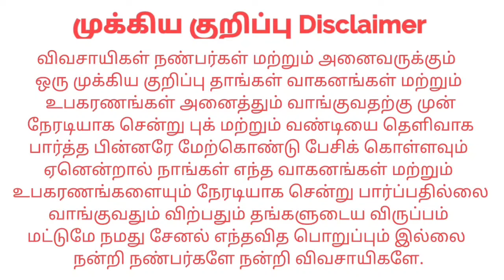Power Trac euro g28 Rotavator Sprayer For sales விற்பனைக்கு | Tractor Tech TT | Tamilnadu Tractor